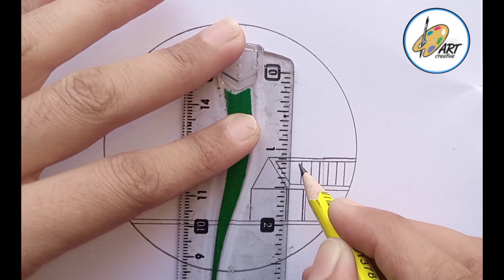how to draw circle scenery drawing -easy circle drawing for begginers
hy guys

in this  video  I'm going to show you new  beautiful  drawing idea  if you want to learn  drawing  don't forget to subscribe my channel and like  my video stay connected with me for  watching interesting video

how to make circle drawing
how to draw easy circle scenery drawing
how to draw sunset scenery drawing
easy circle sketch

colour pencil circle drawing
step by step pencil drawing landscapesrealistic pencil drawing
shorts
drawing tutorial